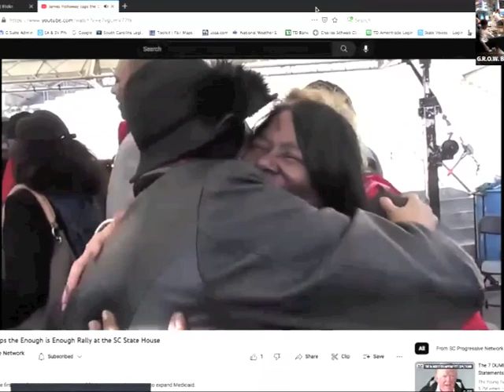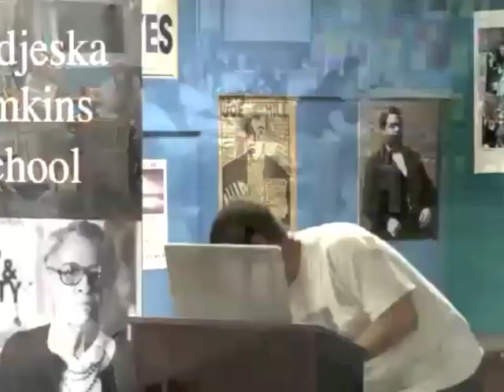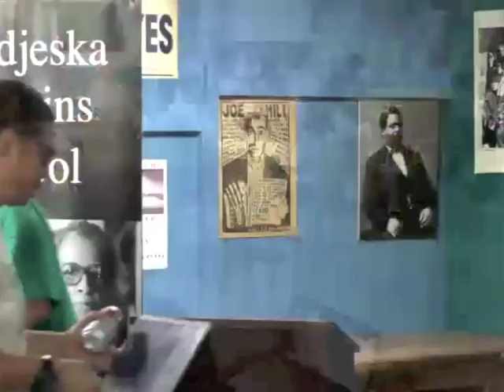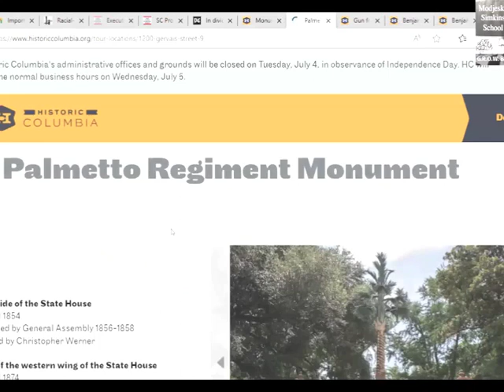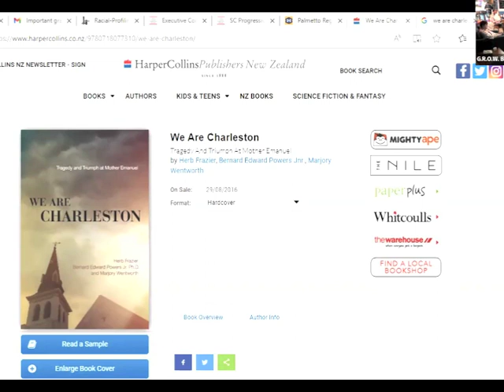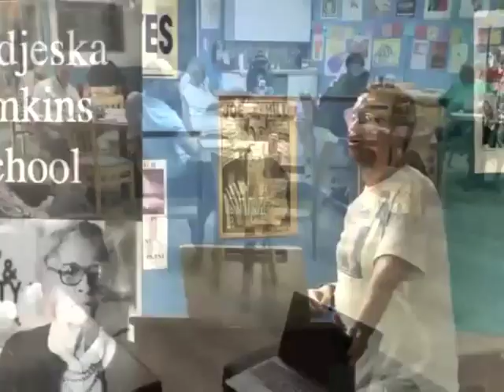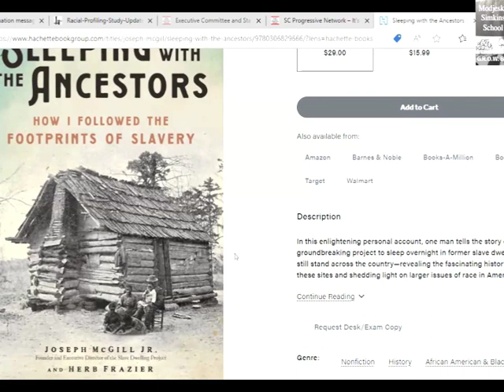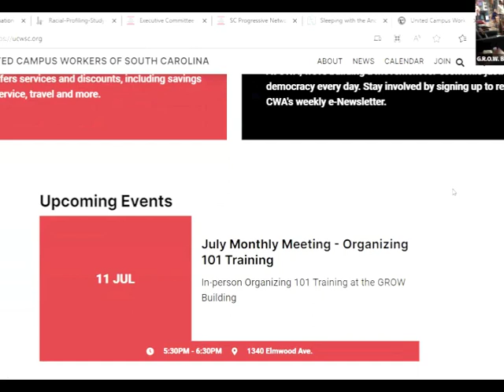Modjeksa Simkins School 2023, Class 16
In the final class of the spring semester, students explore ways to use the skills and knowledge they've acquired to improve the quality of life and democracy in South Carolina. The SC Progressive Network has ongoing projects, including the Missing Voter Project, the Racial Profiling Project, the Fair Maps campaign to end gerrymandering, election protection work, and the Monument Tour, which was paused during the pandemic but now under reconstruction. Students are invited to join existing projects or come up with one of their own, individually or as a group. The school pledges to offer continuing support to all graduates. More at scpronet.com.